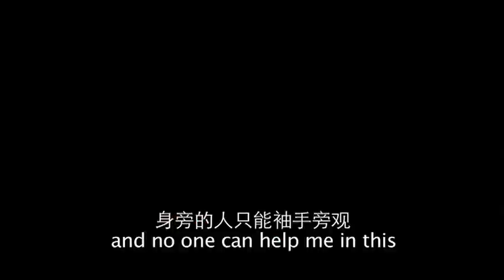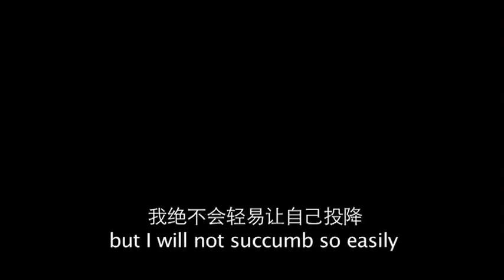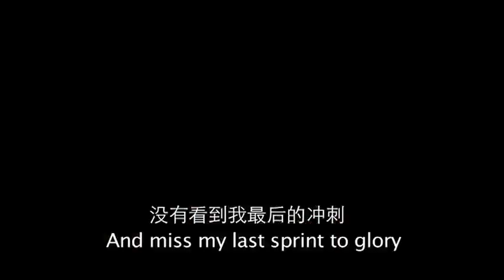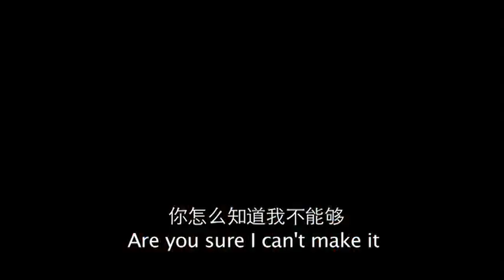《孩子不坏》主题曲 我们不是坏孩子